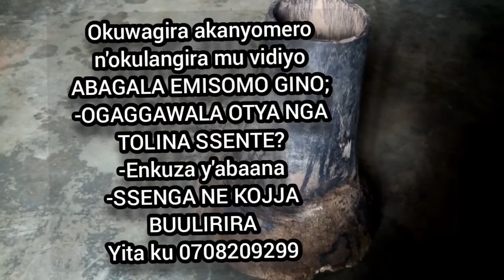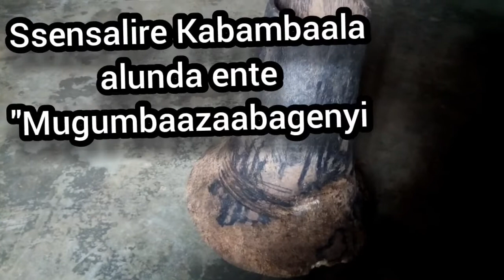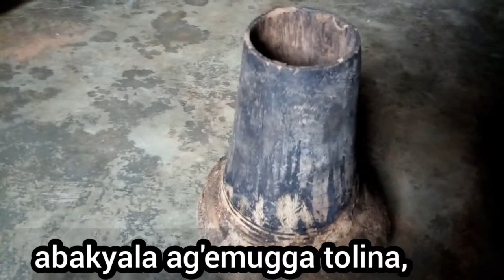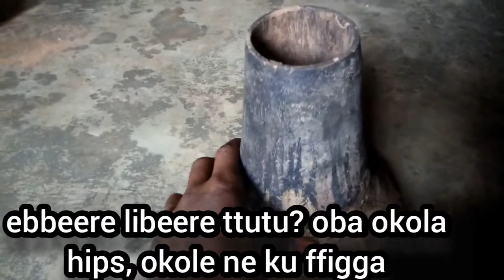EKYANZI KIRIKO BINGI